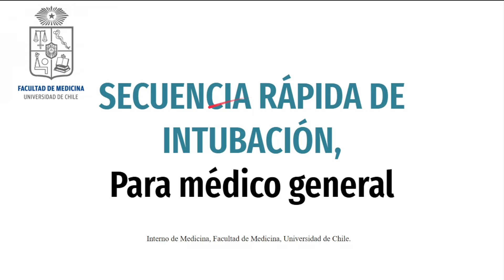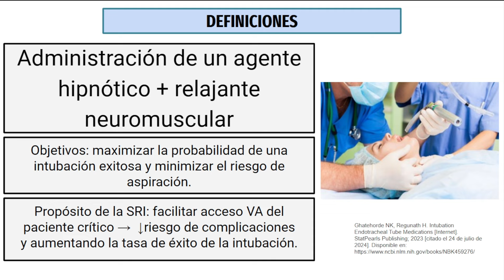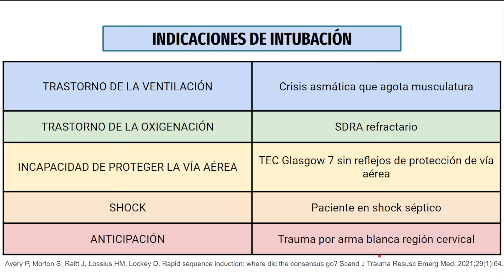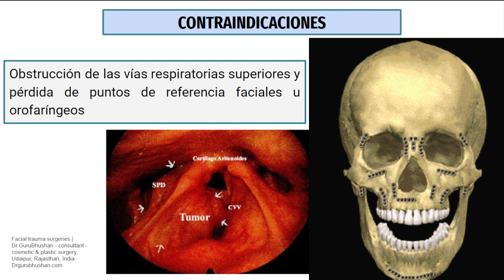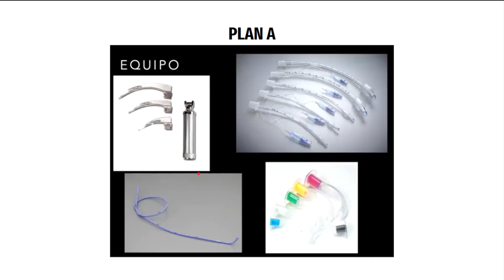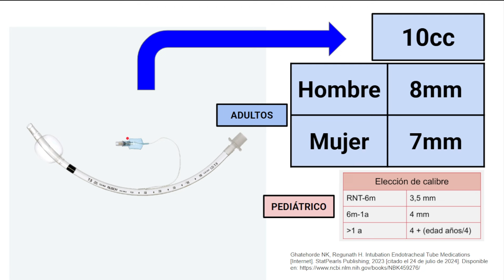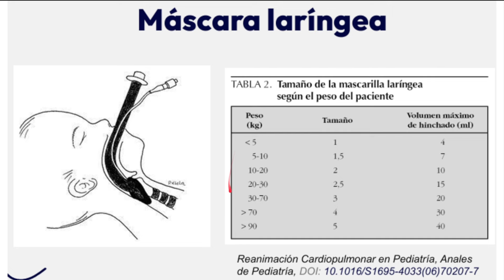SECUENCIA RÁPIDA DE INTUBACIÓN: TODO lo que DEBES SABER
📌 Conviértete en miembro de este canal para disfrutar de ventajas como videos exclusivos y reuniones privadas

La secuencia rápida de intubación (SRI) es una técnica utilizada en emergencias para asegurar la vía aérea de un paciente de manera segura y eficaz. Se emplea principalmente cuando es necesario intubar al paciente de forma urgente, como en situaciones de trauma, insuficiencia respiratoria severa o pérdida de conciencia.

La SRI se realiza en varios pasos:
- Preparación: Reunir todo el equipo necesario, como el tubo endotraqueal, el laringoscopio, y el equipo de ventilación. Es crucial evaluar al paciente y prever posibles complicaciones.
- Premedicación: Administrar medicamentos para facilitar la intubación y minimizar el riesgo de aspiración o respuesta hemodinámica adversa. Los fármacos comúnmente usados incluyen sedantes y bloqueadores neuromusculares.
- Inducción: Usar medicamentos para inducir la pérdida de conciencia y relajación muscular del paciente, facilitando el procedimiento de intubación.
- Intubación: Introducir el tubo endotraqueal en la tráquea del paciente con la ayuda de un laringoscopio para visualizar las cuerdas vocales y asegurar una colocación correcta.
- Confirmación: Verificar la correcta colocación del tubo endotraqueal mediante métodos como la auscultación, la detección de dióxido de carbono exhalado (capnografía), y la observación del movimiento torácico.
- Fijación y ventilación: Asegurar el tubo en su lugar y comenzar la ventilación mecánica si es necesario.

La SRI está diseñada para ser rápida y eficiente para minimizar el tiempo en que el paciente está en riesgo durante el procedimiento. La preparación adecuada y el conocimiento de los pasos son esenciales para llevar a cabo una intubación exitosa y segura.
Se presentan imágenes que puede herir la susceptibilidad de los espectadores, se ruega discreción.

Ocupo cientos de horas en buscar la información, imágenes, grabar el video y editarlo. Estos videos no reemplazan una consulta al médico, el único fin es el educacional.

📌 ¿QUÉ OCUPO COMO ESTUDIANTE DE MEDICINA?
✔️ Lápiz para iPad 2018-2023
✔️ Apple iPad Pro
✔️ Traje clínico Cherokee
✔️ Notebook HP i5 16 GB de RAM

Puedes donarme dinero a través de paypal para seguir mejorando el canal con tu apoyo, te lo agradecería infinitamente